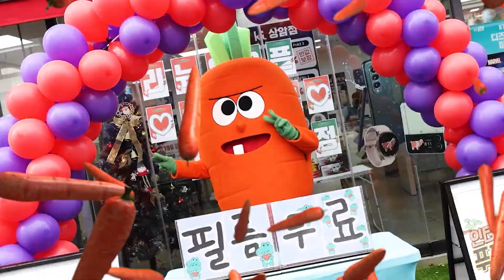🥕낮말은 새가 듣고 밤말은 쥐가 듣는다 | 속담 이야기 추천 | 당근송 [당근과캐롯]🥕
당근과캐롯 공식 유튜브 채널을 구독하고, 재밌는 놀이 함께해요!